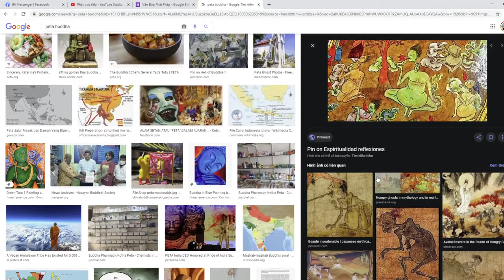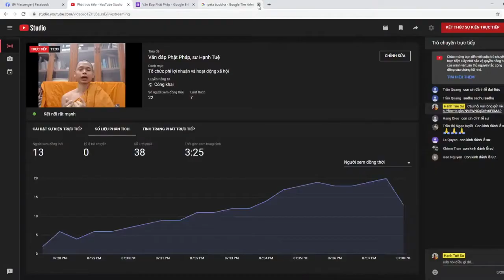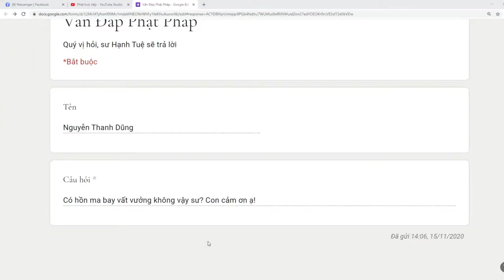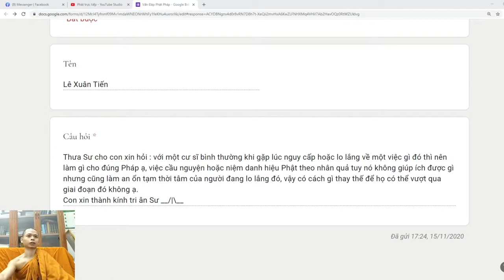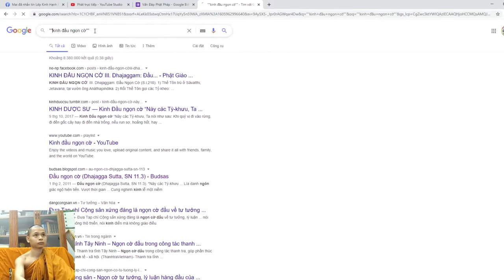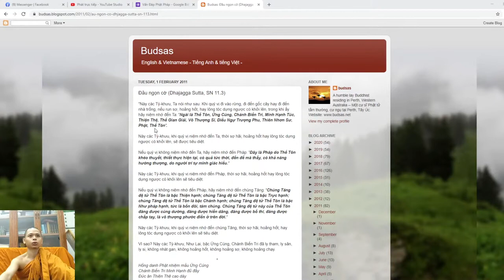55. Có hồn ma bay vất vưởng hay không? Vấn đáp sư Hạnh Tuệ